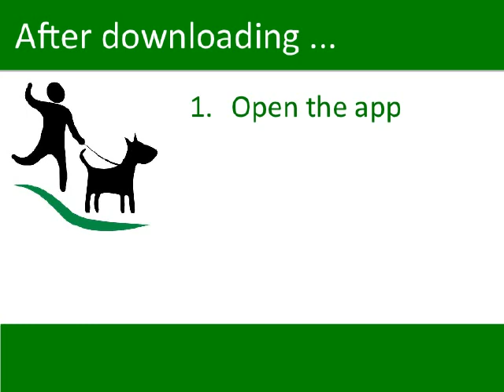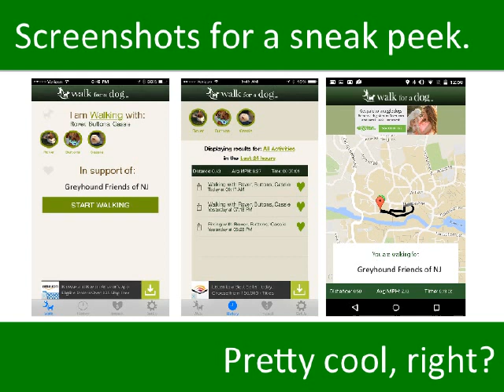Walk for a Dog––Easy, Free Way to Support GFNJ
Now you can support GFNJ with a FREE app that will donate to Greyhound Friends of New Jersey (GFNJ) whenever you turn on the app and walk your dog. Check out our short introductory video of the "Walk for a Dog" app from WoofTrax. It's easy, it's free, and it helps the greyhounds. Awesome!